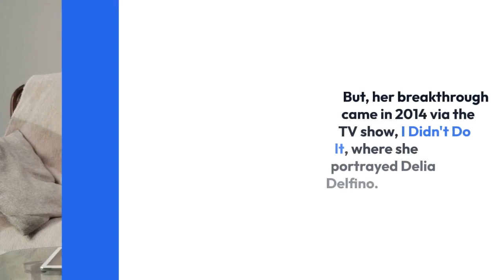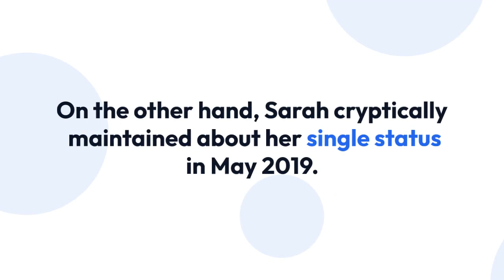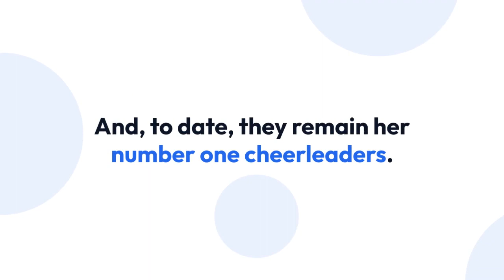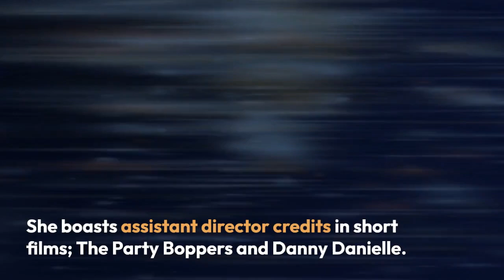Sarah Gilman Dating, Parents, Family, Net Worth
Sarah Gilman started her career with the award-winning short 2011 film, Hold For Laughs.

But, her breakthrough came in 2014 via the TV show, I Didn't Do It, where she portrayed Delia Delfino. Since then, Sarah has been part of TV series, namely, Last Man Standing, Foursome, and Those Who Can't.

Sarah’s dating life is unique in a sense; she has been vocal about her hopelessly single status since 2015. She has regularly taken to Twitter to discuss her forever alone, dating life hilariously.

However, in 2016, there was a buzz about her dating Good Luck Charlie actor Bradley Steven Perry. The speculation started when Bradley posted a picture of them together and addressed Sarah as his Boo.